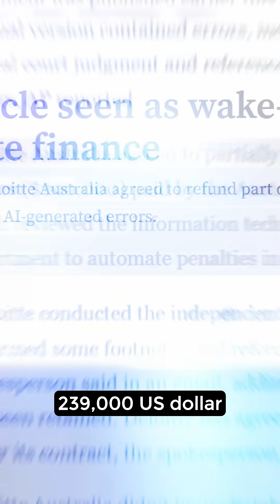AI Hallucination COSTS Companies BIG Time STOP Ignoring This Risk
Very recently, Deloitte had to return a part of its USD 239,000 payment made by the Australian Government for a 237 page report.

The reason was that references to people, links to articles and report did not exist in reality.

A classic case of AI Hallucination.

Since starting my journey as a content creator in 2018, I’ve been recognized as one of India’s Top 200 Creators through LinkedIn’s Creator Accelerator Program. I ventured into the transformative world of Generative AI with Buzzli - AI agents for LinkedIn personal branding

- Generative AI Insights: Dive into the latest in AI technology and its impact across industries.
- AI in Action: See firsthand how AI transforms creative processes and business operations.
- Expert Interviews on 'Mic and Shorts': Continue learning from entrepreneurs and innovators shaping our future.

If you’re intrigued by the intersection of creativity and technology, join me in exploring cutting-edge AI applications and discussions. Let’s navigate the future together!